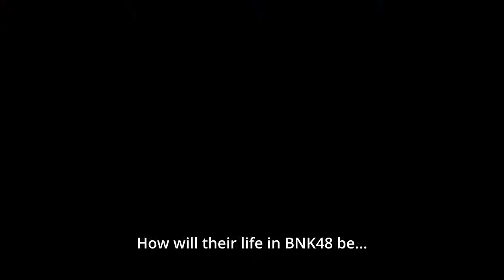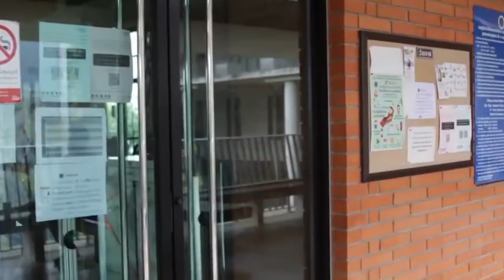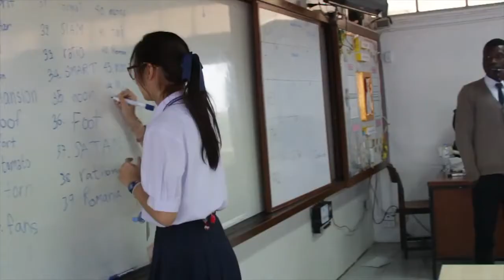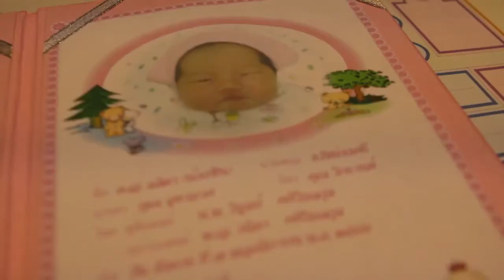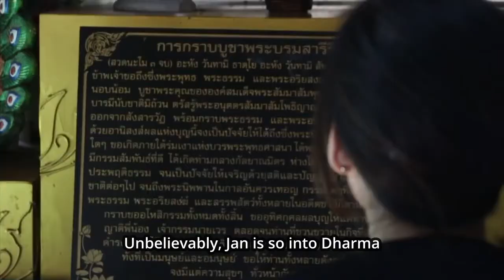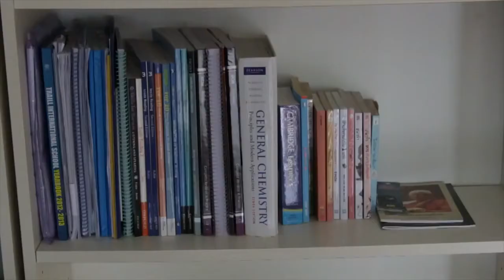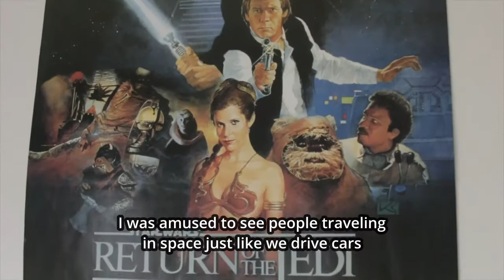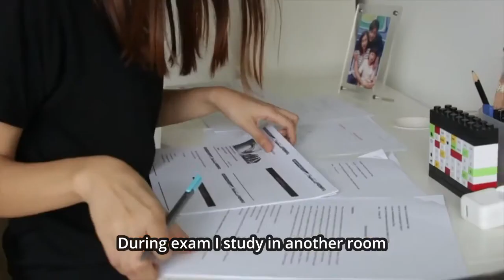BNK48 Senpai ep.04 (Part 1 / English subs)